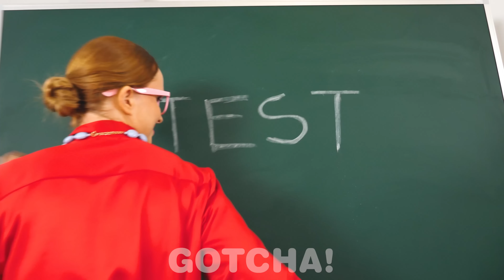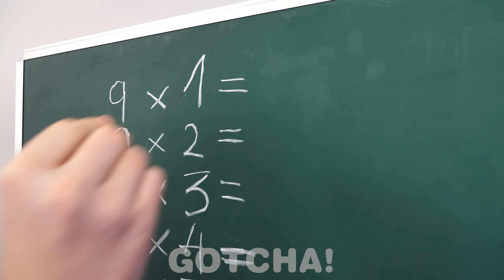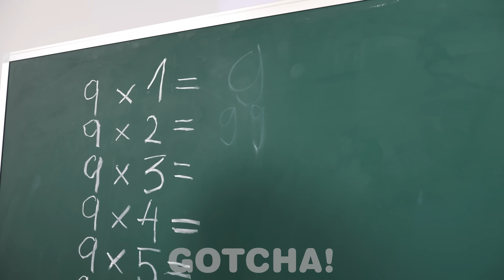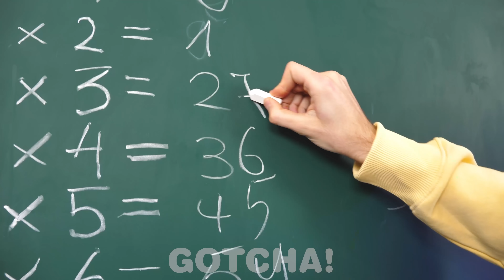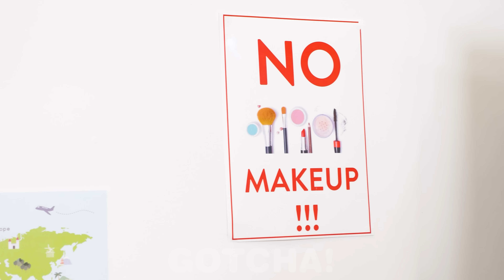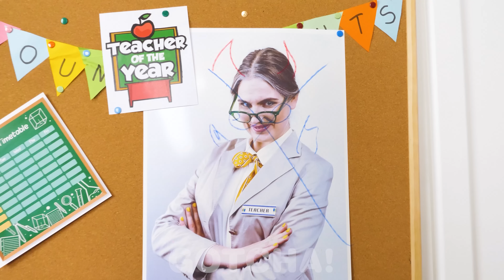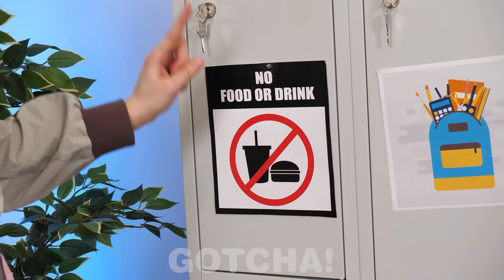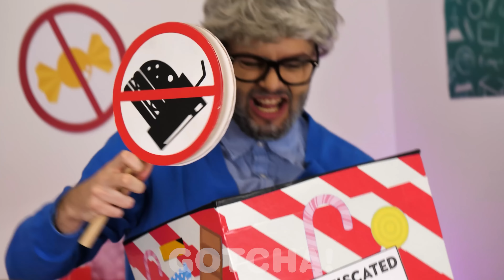HOW TO SNEAK FOOD INTO SCHOOL || Funny School Hacks & Tricks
If you wanna be good in school, you have to know how to study smart, not hard. In this video, we will show original ideas to fool your teacher and other awesome school DIY hacks.